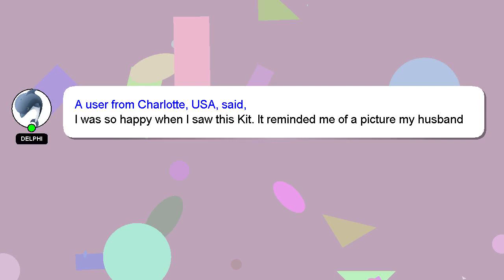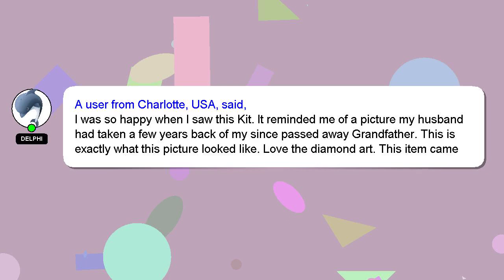Reofrey DIY Diamond Painting Kits for Adults Sewing Machine, Diamond Art Full Drill Round Rhi Review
Reofrey DIY Diamond Painting Kits for Adults Sewing Machine, Diamond Art Full Drill Round Rhineston
42zK3F2

Reofrey DIY Diamond Painting Kits for Adults Sewing Machine, Diamond Art Full Drill Round Rhineston Amazon Product Review

This video will show you amazon product Amazon USA reviews form people who have actually used it, and share theri experience about this Amazon product from USA Kits Full Reofrey Sewing for Diamond DIY Painting Art Rhineston Drill Adults Round Diamond Machine,. Disclaimer: The information in this video is shown as is without any modification after carefully taking from the public forums.Reofrey DIY Diamond Painting Kits for Adults Sewing Machine, Diamond Art Full Drill Round Rhineston Affiliate Notice: There is no additional cost to you if you use the linked affiliate link. You won't pay more for this. We included some user reviews and media from the link, so creadits to the link provided and Amazon.com, we have taken feedbacks from the people who have tried the product in this video to make it more informative. A Best Buy with Proper Comparision Machine, Sewing Art Diamond Kits Reofrey Round Drill Rhineston Diamond Adults Painting DIY Full for Amazon.com product Buy quality. ReofreyDIYDiamondPaintingKitsforAdultsSewingMachine,DiamondArtFullDrillRoundRhineston
[ Amazon Product Review : Reofrey DIY Diamond Painting Kits for Adults Sewing Machine, Diamond Art Full Drill Round Rhineston ]